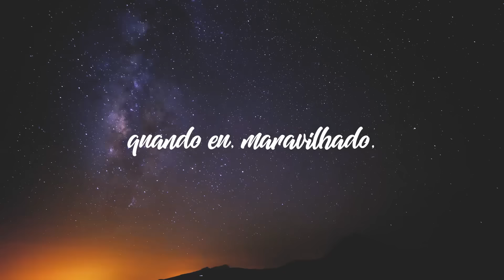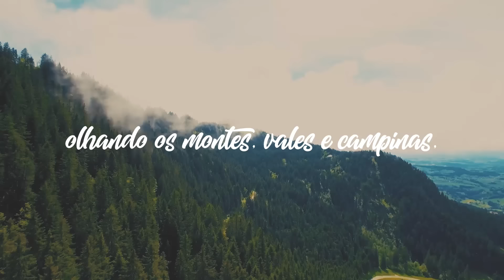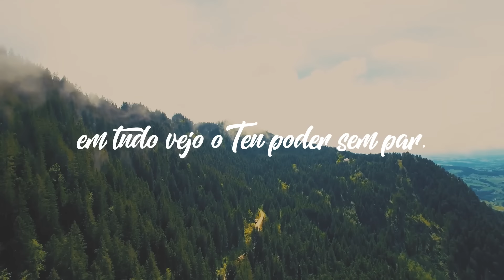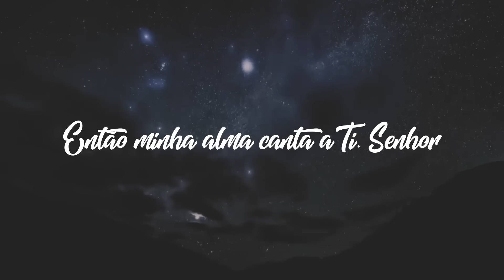Grandioso És Tu - David Quinlan feat. Vinicius Zulato / Lyric Vídeo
Bem-Vindo / Bienvenido / Welcome / Bienvenue / Benvenuto

Seja bem-vindo... A minha oração é para que tenhas sido abençoado por Deus através da canção que você acabou de ouvir. Caso tenha gostado e quiser conhecer outras canções, inscreva-se no meu canal através deste Tendo feito isto, eu sugiro que você acione o sininho para que sejas notificado de cada lançamento de canções novas que eu fizer por aqui.  Muito obrigado.

Senhor, meu Deus, quando eu, maravilhado
Contemplo a Tua imensa criação
O céu e a terra, os vastos oceanos
Fico a pensar em Tua perfeição

Então minh'alma canta a Ti, Senhor
Grandioso és Tu! Grandioso és Tu!

Ao caminhar, nas matas e florestas
Escuto as aves todas a cantar
Olhando os montes, vales e caminas
Em tudo vejo, o Teu poder sem par.

E quando enfim Jesus vier em glória
E ao lar celeste então me transportar
Adorarei prostrado e para sempre
Grandioso és Tu, meu Deus hei de cantar

Produção Geral desta versão: David Quinlan
Produção Musical: Marcos Roberto
Produção do Lyric Vídeo: Estyven Araujo e equipe

Versão Original: How Great Thou Art
Autor: Carl Boberg
Intérprete: David Quinlan
Participação Especial: Vinicius Zulato

David Quinlan

Nascido em Belfast, Irlanda do Norte, David veio para o Brasil com os seus pais, quando tinha 5 anos, e foi criado tanto no Brasil, quanto na Inglaterra, e na Irlanda também. Envolvido com a música desde pequeno, ajudou os seus pais na igreja onde eles pastoreavam, tocando violão e cantando.

Durante a adolescência, e primeiros anos de juventude, ele chegou a fazer parte de diversos grupos/bandas musicais no Brasil, na Irlanda, e também em Taiwan - onde morou por um ano.

Após abdicar do seu sonho se ser piloto de avião, voltou para o Brasil, reconheceu o seu chamado e como resultado disto nunca mais parou de cantar louvores, e cânticos de adoração a Deus.

Após quase trinta anos de estrada, ele continua viajando para os quatro cantos da nação levando a Palavra de Deus cantada e pregada por onde passa.